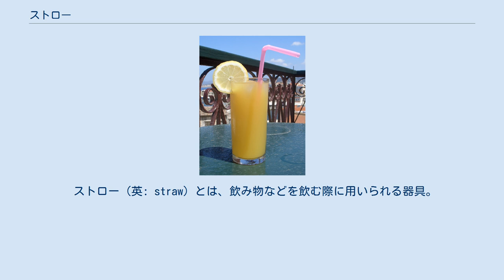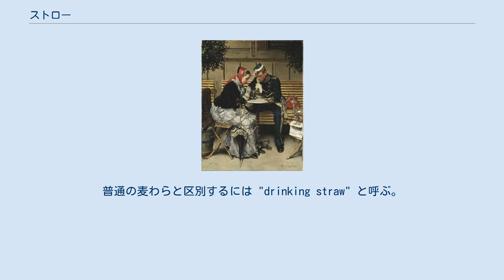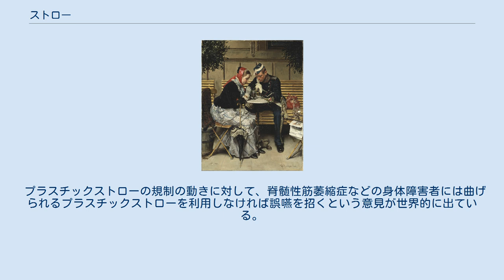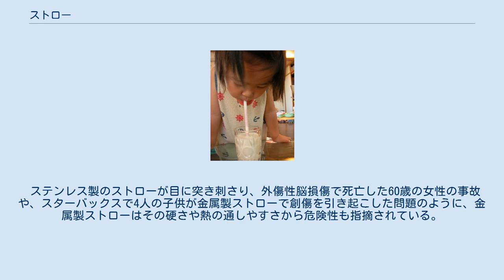ストロー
折り曲げることができるプラスチック製のカラフルなストローを挿したコップ入り飲料 ヴィルヘルム・ローゼンスタンド"Outside the Café A Porta, Copenhagen " ／デンマーク人画家の手になる1882年の油彩画。
カフェの屋外ベンチに座って1杯のドリンクを分け合う恋人達。
このようなシーンはストローがあってこそ可能で、仮に無いとすると、シェアリングできても同時に飲むことは叶わない。
 ストロー（英: straw）とは、飲み物などを飲む際に用いられる器具。
コップなどの容器に入った飲料を吸う際に用いられる、両端に穴が空いた細い管状の道具である。
飲料にストローを指し、逆側の先端を吸うことで、コップを持って傾けたり、口を直接コップに付けたりせずに飲料を口に運ぶ事が出来る。
 ポリプロピレンなどのプラスチックで作られる場合しかない。
紙製あるいはプラスチック製の袋に封入されている製品もある。
市販されている小型の紙パック入りの飲料では、ストローがプラスチック製の袋に封入された上で商品に付属されている場合が多い。
 元々、ストローの原材料は麦の穂を切り取った残りの麦稈（ばっかん）すなわち麦わら (straw) そのものが利用されていたため、この名前で呼ばれる。
普通の麦わらと区別するには "drinking straw" と呼ぶ。
 日本のストロー生産は、1901年（明治34年）頃に岡山県浅口郡寄島町（現・浅口市）で川崎三一が麦稈を使って始めたという。
 日本でも1950年代後半頃までは喫茶店やカフェで麦わらが使われており、紙封入りの麦わらを、冷えた飲み物のコップに付着した水滴を利用して縦に貼り付け、ウエートレスが客席へ運ぶ姿が見られたものである。
日本で、米の裏作として麦を栽培することが減り、原材料がより低価格で調達できる紙やプラスチックへと変遷してきた。
麦わらを模した中空の形状や用法は変わっていない事から、現在でも変わらず「ストロー」の名で呼ばれ続けている。
上記の浅口市には、国内生産の約半分を占めるストロー製造会社シバセ工業があるが、日本で使われるストローのうち8割～9割は中国や韓国などからの輸入品と見られる。
 「ストローハット」の語も本来は麦藁帽子を指すが、現代では多種多様な素材が存在し、総じて形状からストローハットと呼ばれているように本来の意味が曖昧になっている。
 なお、調理用語において「ストロー」とは麦わら程度の太さに切ることを指す（ストローポテトなど）。
また、ストローの「吸い上げる」という意味合いから、交通機関の発達により人口が移動し偏る現象はストロー現象と呼ばれている。
 かき氷に添えられたスプーンストロー ストローの形状は単に直線に細長い筒状のもの（ストレートストロー）が一般的である。
このほかに、中間に特殊な蛇腹加工を施する事で折り曲げとその角度固定を自由とし仰向けの状態でも容易に使用可能な「曲がるストロー」（ステイストロー、フレックスストロー）や、中間をいくつかに分割しさらに入れ子式にする事で収納時にコンパクトになる「伸びるストロー」といった機能的に長けたデザインのものや、先が二つに分かれており二人で同時に吸わないと飲めない「アベックストロー」、中間を長くとり曲げ加工や膨張収縮させて意匠的デザインに長けたものなど、あるいはそれらの複合デザインのものなどが挙げられる。
また、もっぱらかき氷に用いられるストローとして、先端をスプーン状に開いた「スプーンストロー」がある。
 太さに関しては通常の太さ以外に、カクテルなど主にマドラーの代用としても使用されるより細く強いストローや、タピオカや果実などの固形物が入っている飲料に使用される太いストローなど、用途に合わせた内径の違いが存在する。
またストローの太さは液体を汲み上げるために必要な吸引力の差を生む。
 細ければ細いほど小さな吸引力で済むが、一度に汲み上げる量が減る。
また太ければ太いほどより多くの吸引力が必要となるが、汲み上げられる量も多くなる。
例えばマクドナルドのストローは通常よく使われるタイプの物より太い。
これは飲む際に最もおいしいと感じさせるために必要な吸引力を独自研究した上での計算された太さであり、マーケティング戦略の一環であると言われている。
 ストローの上方から空気を吸引することで液体を重力に逆らって持ち上げることができる。
この作用原理には、大気圧の力が関係している。
 液体をストロー上方へ運ぶ直接的な力は、コップ内の液体にかかっている空気の重さ...